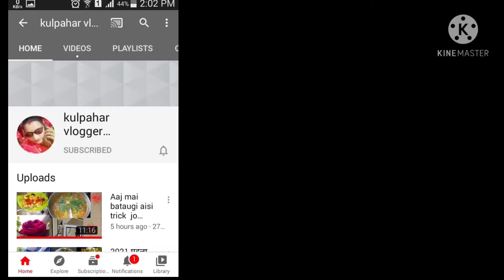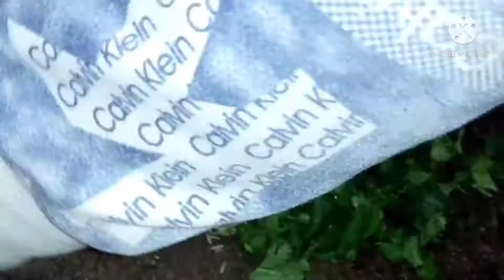सोहन हलवा 🧉 और सोहन पापड़ी भी फीके 😖 है इस वेसन की बर्फी के सामने।।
hi 👋 guys wlcm to my channel 😌😁 how are you ☺️ i am fine 👍🏿 and 🙄 hope you are also fine 👍🏿 today's in my vlog 😉 my routine 😇 so enjoy my blog ☺️ and 🙄 like 👍🏿 share ➡️ and 🙄 subscribe 🎊🎉 my channel 😌
so byy 🖐️🖐️ guys..